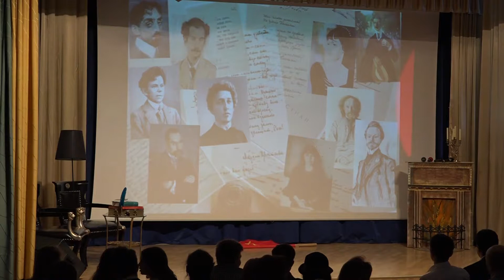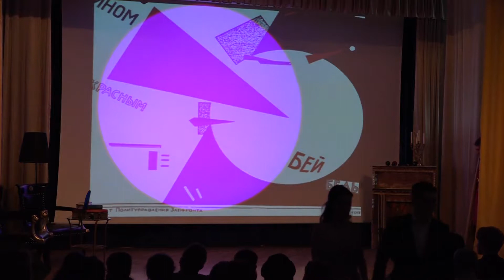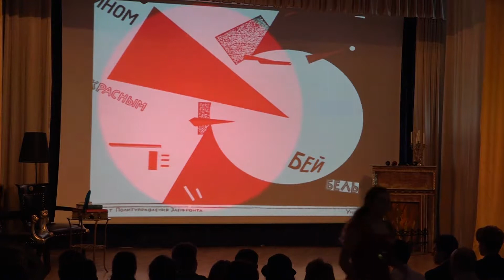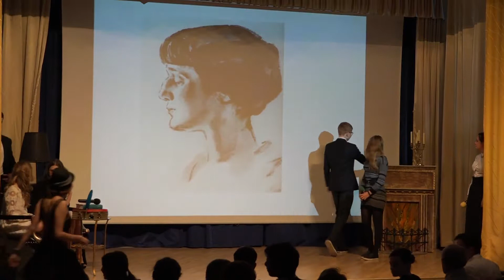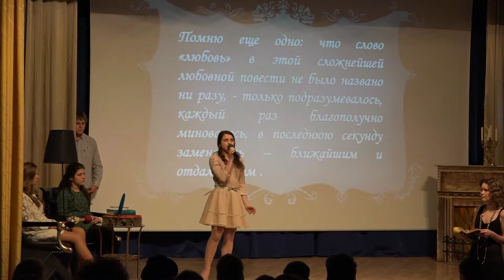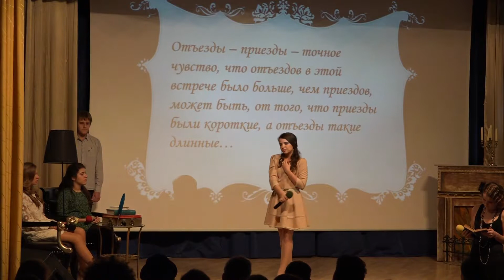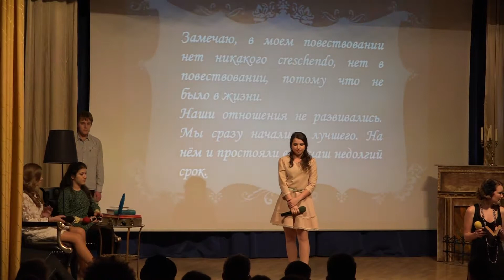Литературно-музыкальная гостиная "Дыхание серебряного века"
Учащиеся 9-х классов основной Ломоносовской школы погрузили зрителей в изысканную и стильную атмосферу серебряного века